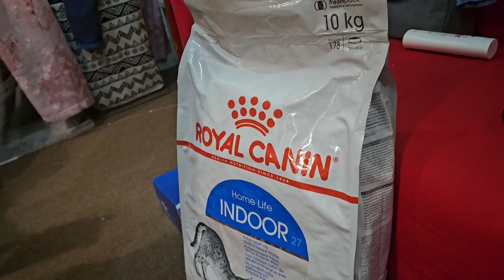Chloe's Graduation Ceremony at Abudhabi University✨🎓